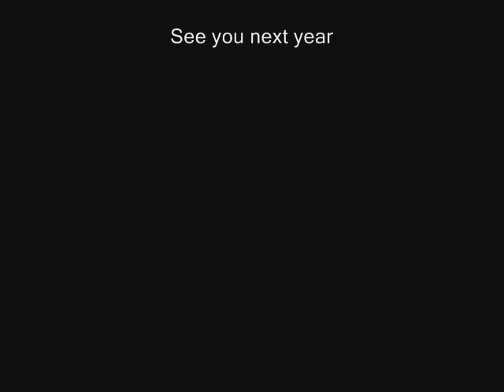ALMS at the 2008 Monterey Sports Car Championships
Just a few of the sights and sounds from Mazda Raceway Laguna Seca, October 2008